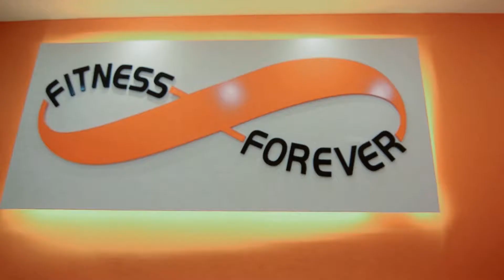Fitness Forever Gymnasium Cyberjaya